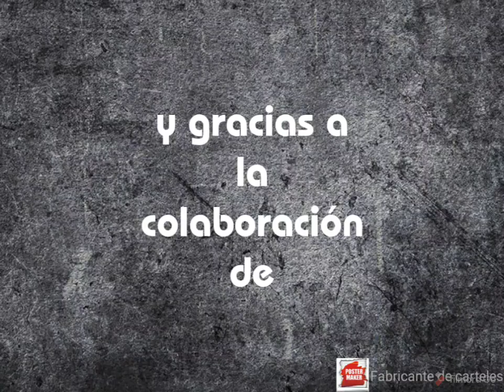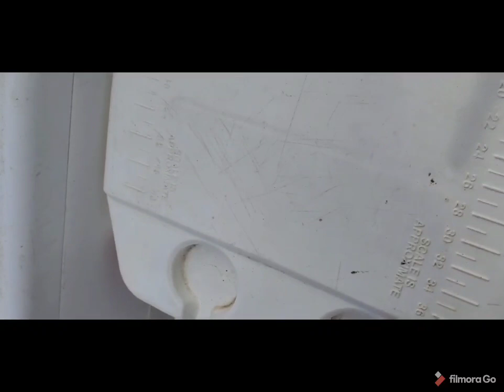pesca de robalos 🐟 con d.o.a